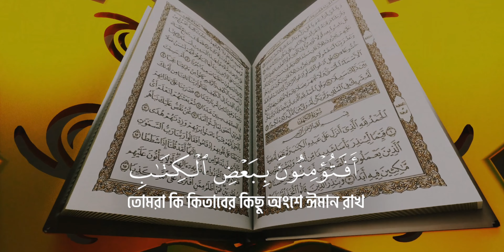কারা কঠিনতম আজাবে নিক্ষিপ্ত হবে?সূরা আল বাক্বরা~আয়াতঃ৮৫-৮৬|Hany Al Azzani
This video Editing by:@Alilmunnoor

This video we create without our Official Logho আল ইলম so that people or any other Islamic youtuber post or share this video on his YouTube Channel and other social platform such as FB,Message, Telegram!May Allah  (SWT) protect us & Accept Us for Deen Islam.

🔷🔷🔷🔷অবশ্যই মনে রাখবেনঃভিডিওটি আপনি পাবলিশ করার সময় কোনোরূপ এডিট কিংবা নিজের লোঘো ইউজ করে পাবলিশ করতে পারবেন না!!এভাবে লোঘো ছাড়া পাবলিশ করতে হবে অবশ্যই।✔✔✔।যাতে অনেকেই শেয়ার করতে পারে!

আমাদের উদ্দেশ্যঃছড়িয়ে যাক দ্বীন ইসলাম এর আলো বিশ্বের প্রতিটি জায়গায়|দুনিয়ামূখী এই প্রজন্মকে আখিরাত অভিমুখী করার এক ক্ষুদ্র প্রচেষ্টা।
Our aim is to spread the light of Deen Islam everywhere in the world! This is a small effort to lead this worldly generation towards the Akhirat.